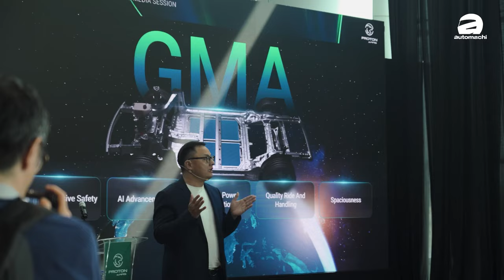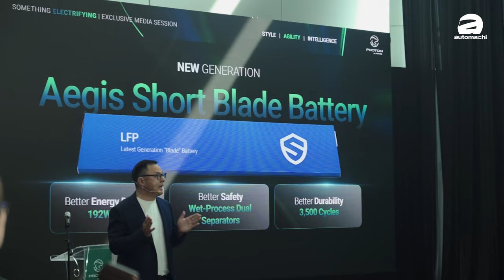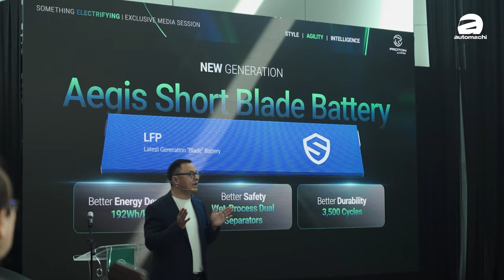Proton e.MAS 7 马来西亚首发：官方表示电池比BYD更强、本地售价RM 100,000起跳！（新车介绍）｜automachi.com 马来西亚试车频道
在最近 Proton e.MAS 正式公布了旗下首款电动车 e.MAS 7 ，虽然在发布会上面车辆被重度伪装，但是我们还是可以发现 e.MAS 7 和他的双胞胎台兄弟车型银河E5很接近，但是实际上有一些细节还是不太一样，因此我们今天就带大家看看这款车特点在哪里！